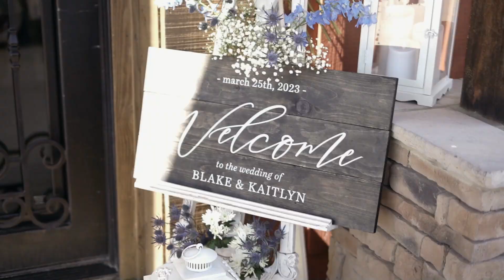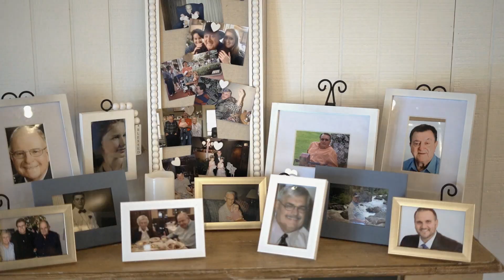Kaitlyn & Blake Wedding Highlights - Howe Farms Ceremony Hill - Vineyard - Chattanooga, TN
Find out more about my services.
Foxycreations.co
Facebook.com/foxycreationsvideography
Instagram.com/foxycreationsvideography